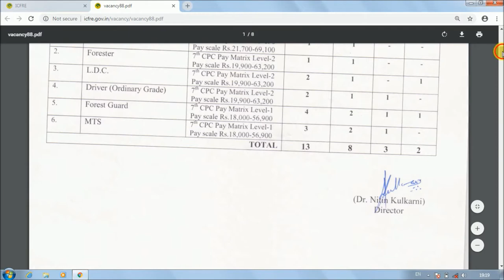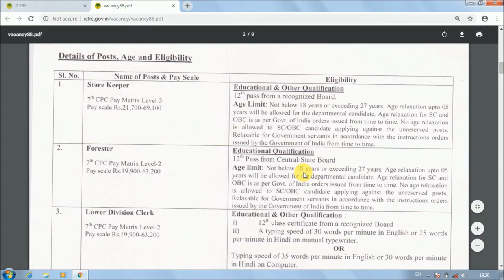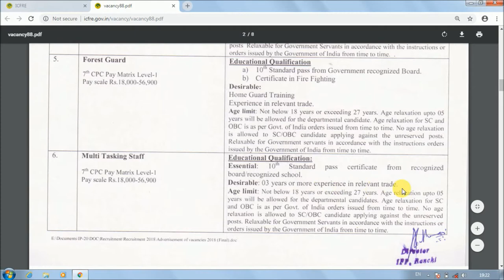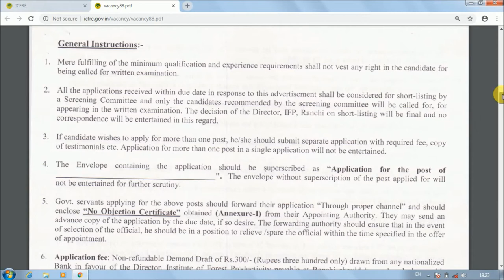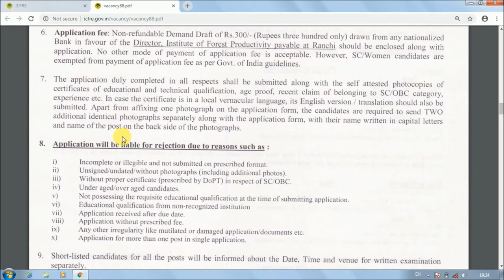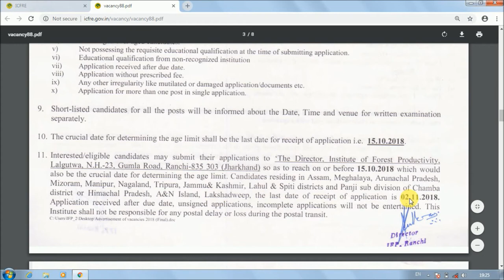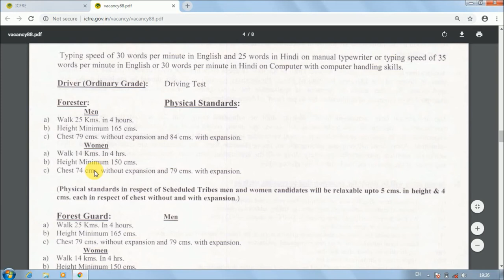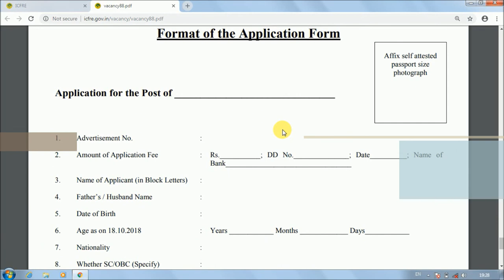झारखण्ड वन विभाग Vacancy 2018, 10वीं, 12वीं पास, आवेदन कैसे करें, last date- 15.10.2018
Hello Friends,

jharkhand wan wibhag me vacancy aayi hui hai 10th and 12th pass ke liye achcha mouka hai. jaldi karen awedan.